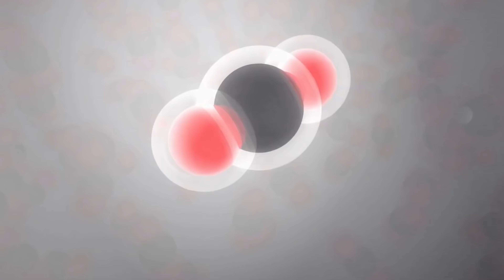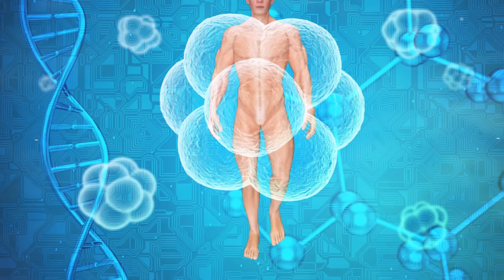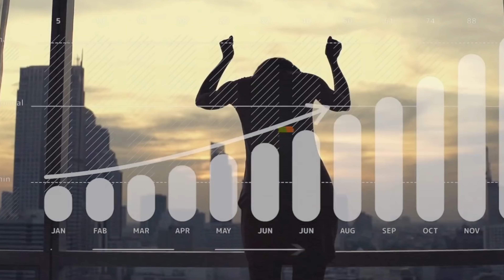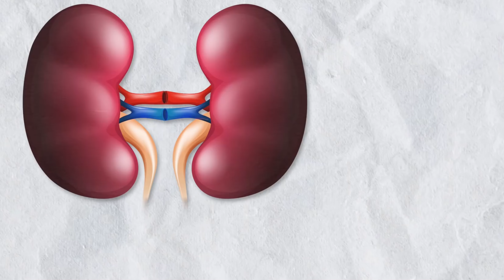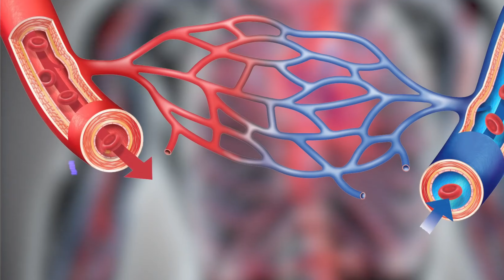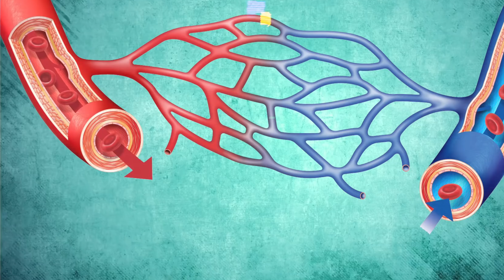10 Intersting Facts About Your Body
Embark on a delightful journey of self-discovery with '10 Fun Facts About Your Body.' Get ready to be entertained and educated as we unveil fascinating tidbits that showcase the incredible quirks and marvels of the human body.

🔍 What to Expect:

Discover amusing and surprising facts about your body's abilities.
Learn about unique features that make each body a fascinating masterpiece.
Explore the lighter side of human anatomy with fun and entertaining insights.
This video is your passport to laughter and enlightenment! Whether you're a health enthusiast or just looking for a dose of joy, these fun facts promise to bring a smile to your face and a new appreciation for the wonders within.

💬 Join the Fun:
Share your favorite body facts or any fun trivia you know in the comments below.

Get ready to celebrate the amazing and amusing aspects of your body. Let's dive into these 10 fun facts that make the human body an incredible and joyous adventure! 🌈✨ FunFacts BodyMarvels HumanAnatomy"